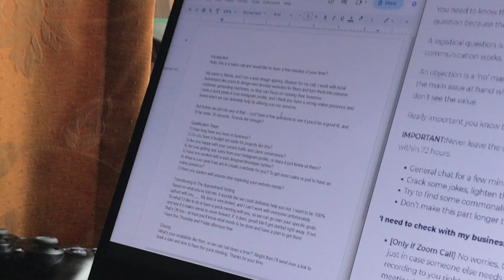My First Ever Cold Call (Design Agency) Part 1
Join me on a thrilling and nerve-wracking adventure as I embark on my very first cold call experience as a passionate member of a design agency. In this captivating video, I take you behind the scenes as I muster up the courage to make that initial connection and dive headfirst into the world of cold calling.

Watch as I navigate through the unknown, armed with nothing but my determination and a list of potential clients. Experience the raw emotions, the excitement, and the jitters as I dial the numbers, unsure of what awaits on the other end of the line. Will I stumble upon an interested client, or will I face rejection? The anticipation is palpable!

Witness the highs and lows of this uncharted territory as I engage in conversations, showcase my agency's expertise, and present our creative services. With every call, I learn invaluable lessons about effective communication, the art of persuasion, and the importance of resilience.

In this candid vlog-style video, I share my thoughts, doubts, and reflections throughout the entire journey. You'll gain insights into the challenges faced by many professionals, particularly when it comes to stepping out of our comfort zones and embracing new opportunities for growth.

Whether you're a fellow aspiring entrepreneur, a sales enthusiast, or simply curious about the world of cold calling, this video offers an authentic glimpse into the realities and rewards of taking that first brave step. Join me on this rollercoaster ride of emotions, as I embrace the excitement and unpredictability of my first ever cold call in the design agency realm.

Don't miss out on this captivating experience! Hit the play button now and let's dive into the uncharted waters of my first ever cold call adventure together.